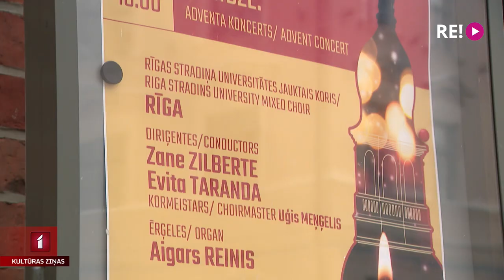Vahtanga Kahidzes skaņdarbs “Vita” Rīgas Domā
Stradiņa universitātes jauktais koris “Rīga” diriģentu Zanes Zilbertes un Evitas Tarandas vadībā piektdien Rīgas Domā atskaņos Pētera Vaska un Ērika Ešenvalda mūziku korim un ērģelēm. Īpaša šajā programmā būs gruzīnu komponista Vahtanga Kahidzes svīta jauktajam korim “Vita”. Par godu šim notikumam Rīgā nupat ieradies arī komponists, ar viņu tikās Jāni Lācis.